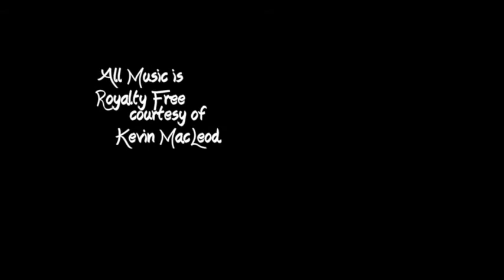Sayonara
I don't want to jinx anything, but you may not see me making videos here any more...